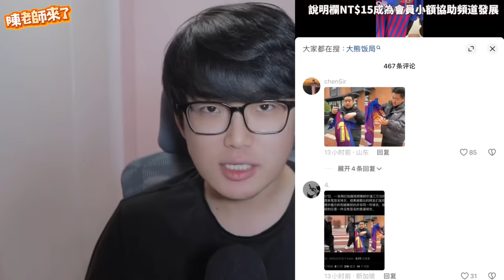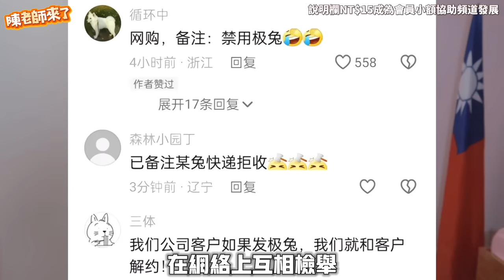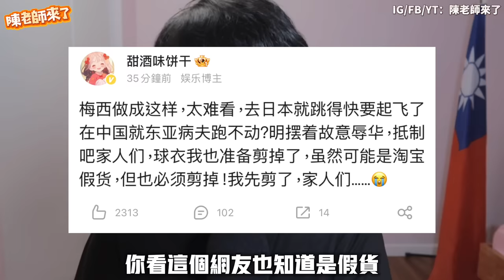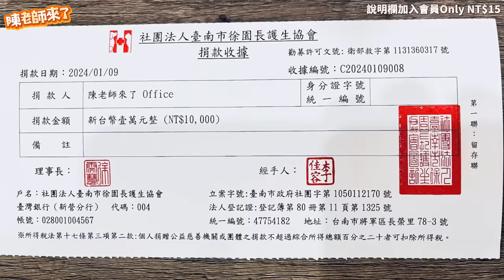丟人！中國網紅假剪球衣網全錄！淘寶十元訂製一件送簽名！抵制梅西亂象越傳越誇張⋯ 中國官方出面急喊停！中國網友不滿自家網紅喊XX⋯⋯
丟人！中國網紅假剪球衣網全錄！淘寶十元訂製一件送簽名！抵制梅西亂象越傳越誇張⋯ 中國官方出面急喊停！中國網友不滿自家網紅喊XX⋯抵制梅西！陸網紅崩潰「撕剪球衣」全是假 影片1處抓包 對岸大陸人抵制美斯攏係假？ 網紅怒剪親筆簽名球衣遭質疑造假